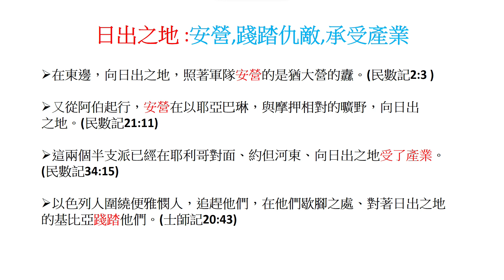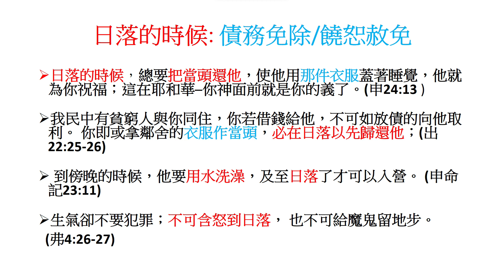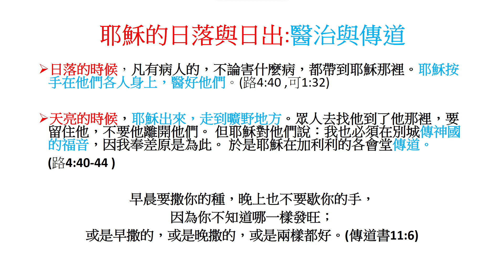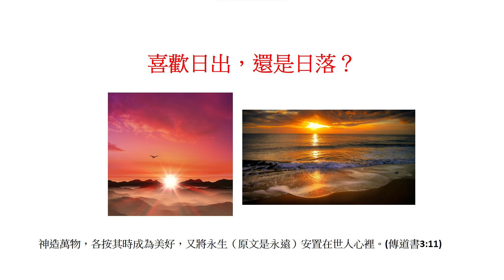喜歡日出還是日落